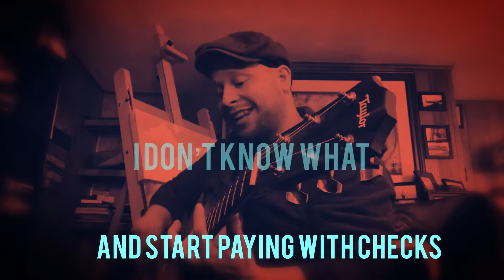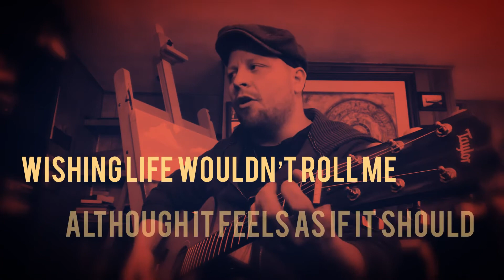Brain Candy - Currency/Mama Told Me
Acoustic cover of some songs written by my friend and his band in high school. It was never officially recorded, and I haven’t heard it in close to 20 years, but here it goes.